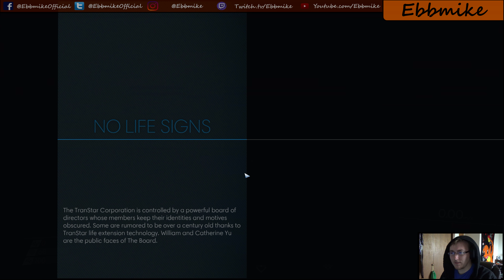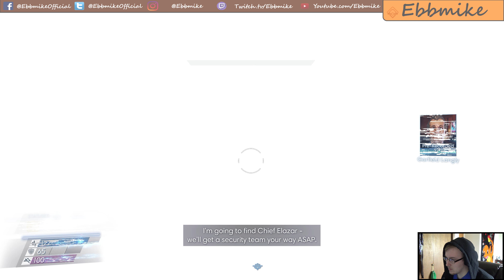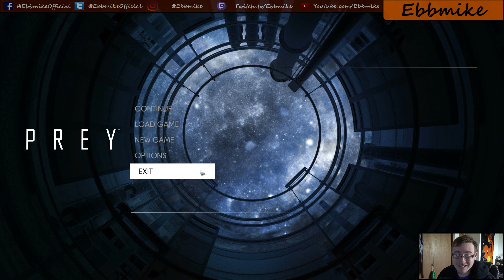Where do I go? |#9| Prey (2017)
Hit that 'like' button up there, as it helps me out, also 'share' this video with your friends!

//I was so tired I forgot to put the outro in! Opps. Anyways here is Part 9 of PREY. The one where I do not know where to go.